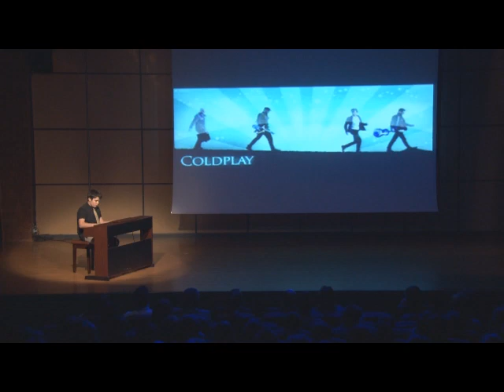Özel Sezin Okulu 6. Sınıf Öğrencisi Vefa Deniz ÜNAN'ın Kendi Bestesi "Prelude" Adlı Piyano Dinletisi